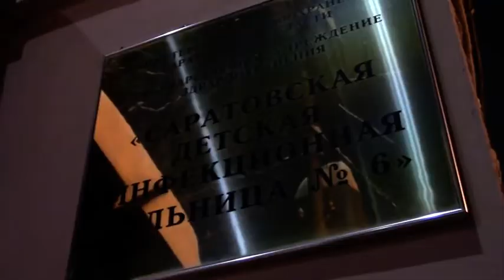Детскую инфекционную больницу №6 перепрофилируют